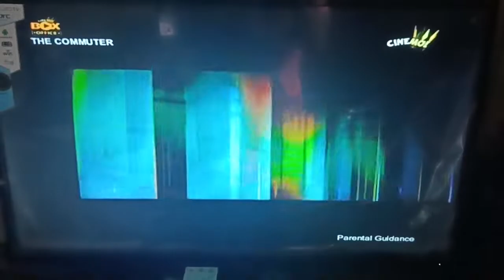Opening Logos - The Commuter (Cinemo)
Please credits to my channel!